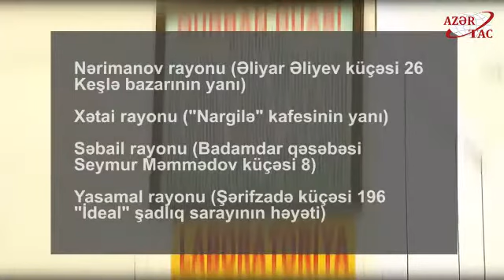Bakıda qurbanlıq heyvanlar bu ünvanlarda satılacaq